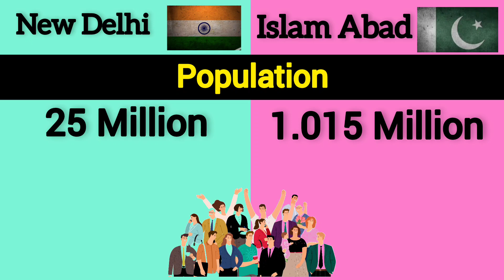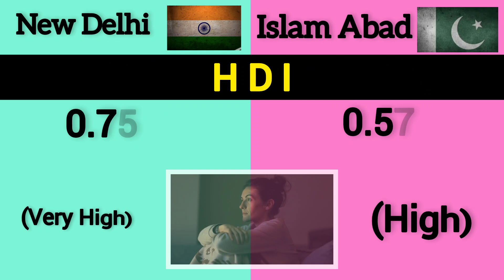Islamabad vs New Delhi | India vs Pakistan | Comparison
In this video, I compared the capitals of India and Pakistan, i.e. Islamabad and Delhi.